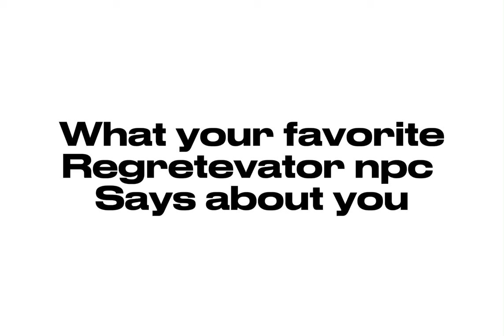(OUTDATED) What your favorite regretevator npc says about you :o